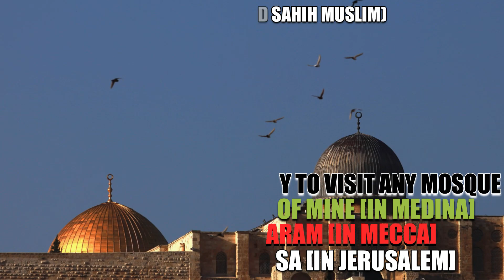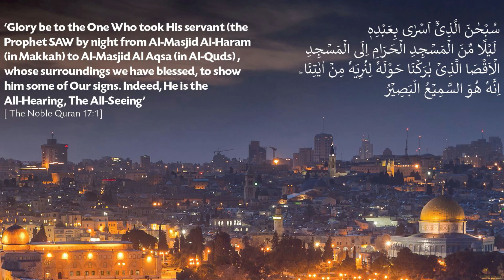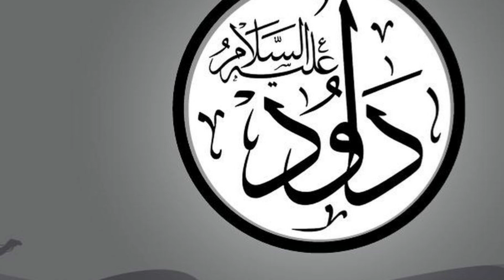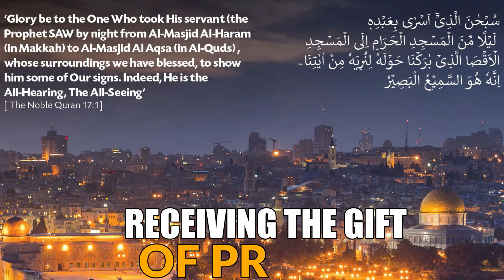Is Palestine a Holy Land for Muslims?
CHAPTERS:
00:00 = A Holy Land
00:32 = Al-Aqsa Mosque
01:10 = The Night Journey
01:53 = Prophets of the Past
03:13 = The Palestinians

In this video, we'll explore the history and importance of Palestine to Muslims. We'll discuss why it's considered a holy land, and explore three reasons why it's a place of significance for Muslims.

Palestinians are a culturally and religiously diverse group of people, and this video will help you understand their history and why Palestine is so important to them. Whether you're a Muslim or not, this video is a great way to learn more about Palestine and why it's a holy land to Muslims.